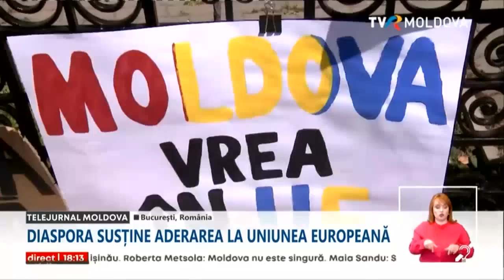Diaspora susține aderarea Republicii Moldova la Uniunea Europeană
Deşi sunt departe de casă, basarabenii din Diaspora au participat și ei cu tot sufletul la Adunarea ,,Moldova Europeană" de la Chișinău. În Italia sau Anglia, la Bruxelles sau la Bucureşti, sute de oameni cu drapelele Republicii Moldova şi Uniunii Europene au spus la unison că îşi doresc să revină acasă, într-o ţară aflată în Uniunea Europeană.